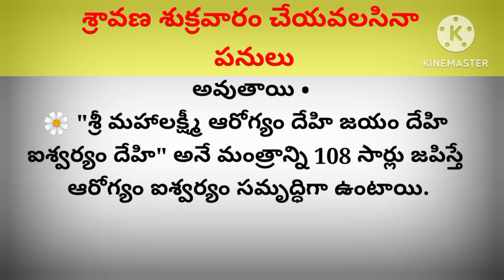శ్రావణ శుక్రవారం చేయవలసినా పనులు//తాళపత్ర నిధి// ధర్మ సందేహాలు /జీవిత సత్యాలు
thalapatra nidhi

Telugu facts